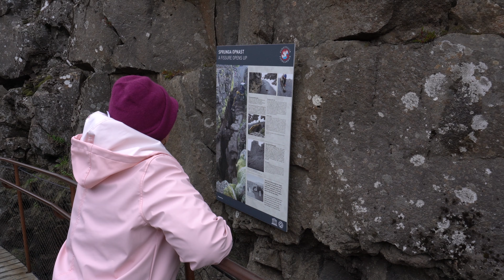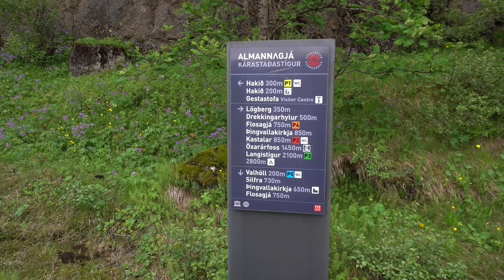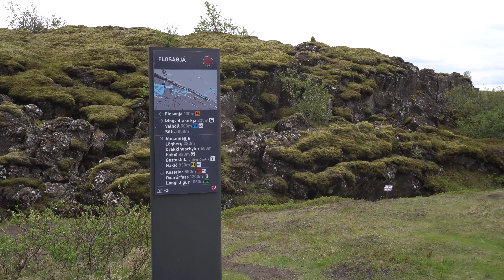🇮🇸 Þingvellir - Site Of The Ancient Parliament In A Spectacular Riftszone (Iceland, June 2024)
00:00 hakið
01:28 almannagja
02:54 alþingi parliament site
04:35 þingvallakirkje